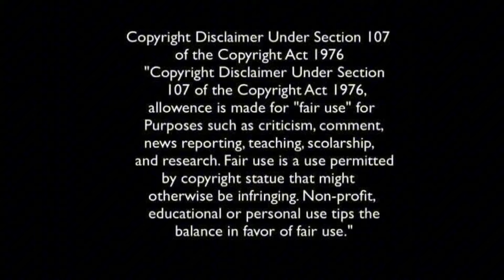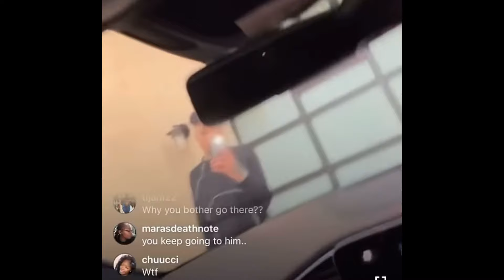Chrisean FAKE & drug addict🤔EXPOSED🍵Smiley kissing chrisean 🍑Gloves are OFF🌶️